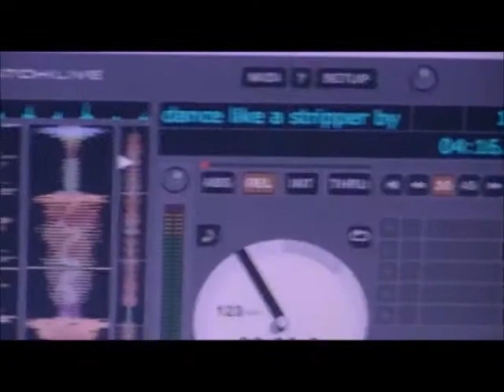THOROUGHBRED ENTERTAINMENT DJ EARTH QUAKE LOUISIANA CASH